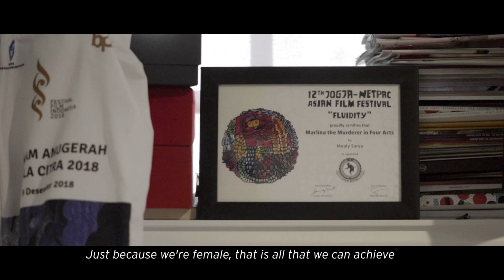Levi’s® | I Shape My World 2019 | Mouly Surya | Indonesia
Mouly wasn't seeing enough female perspectives in the film industry. So she did something about it. Today, she is an award-winning writer, director, and filmmaker.

IShapeMyWorld is a global initiative dedicated to celebrating and elevating the extraordinary women who move our world forward every day.